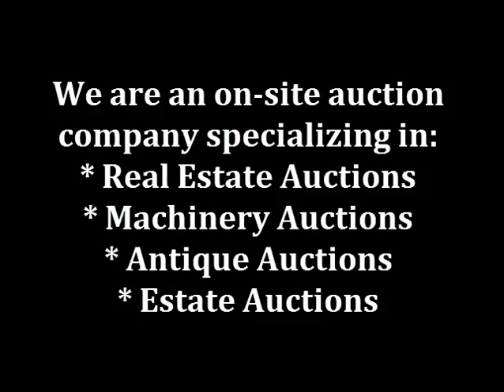Heisey Auction Services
Joel Heisey Auctioneer, servicing Lebanon PA, Lancaster PA and Berks PA, is an on-site auction company specializing in real estate auctions, farm and machinery auctions, estate sales and antiques & collectibles.  Let us help you realize the advantages of selling real estate at auction.  We’re SOLD on serving you!